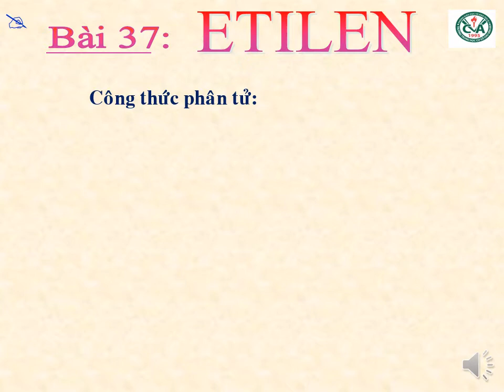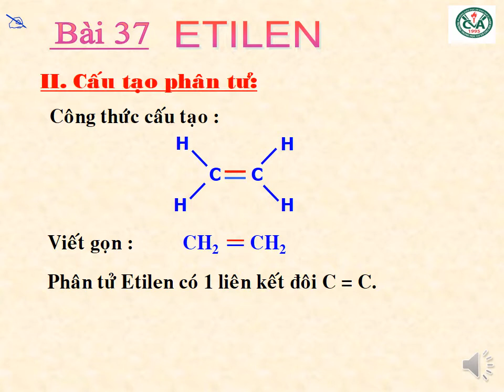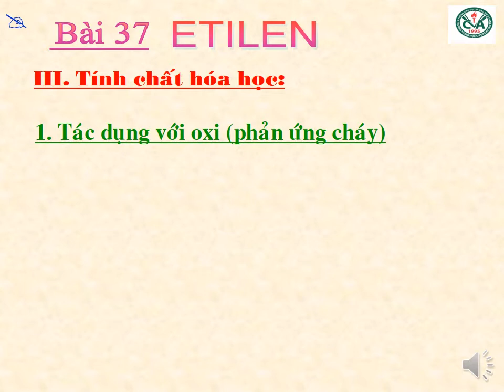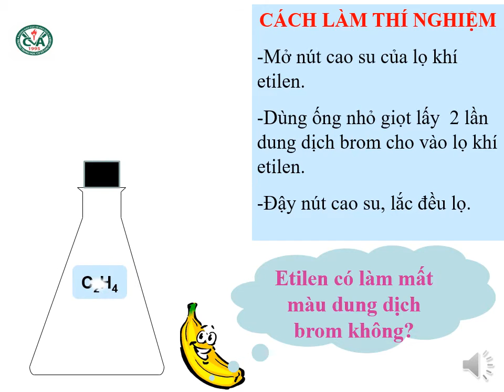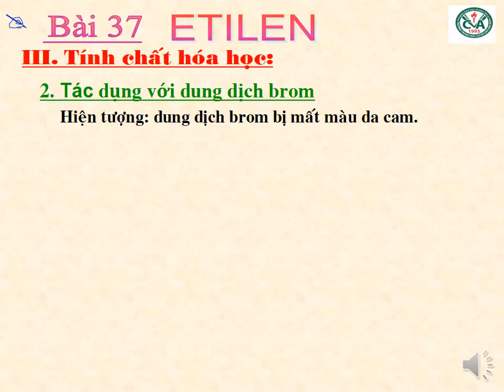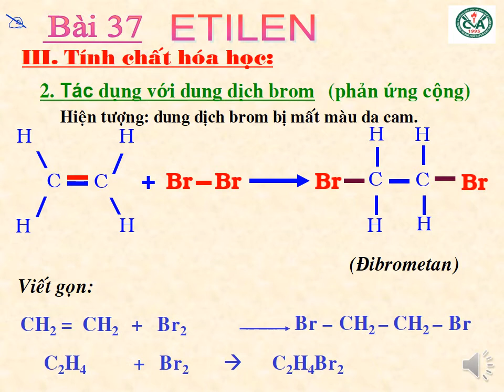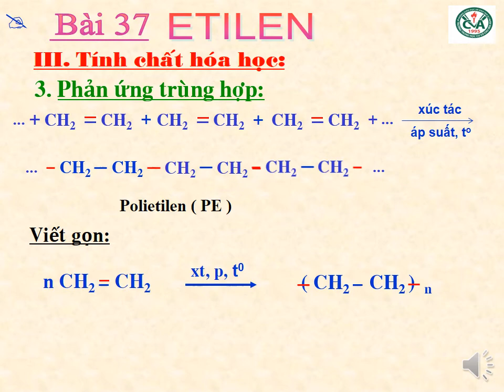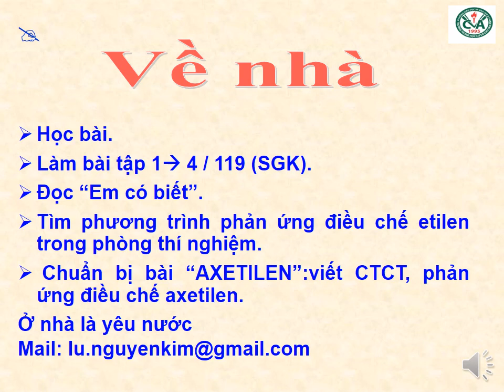HÓA HỌC 9 (13.4 - 18.4) - Bài 37: Etilen